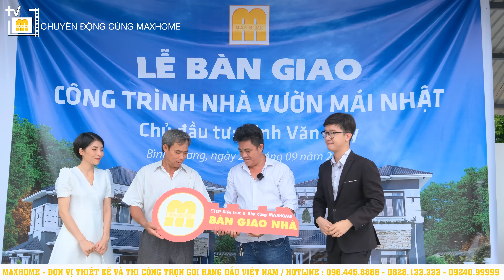CHỈ 2,2 TỶ TRỌN GÓI MẪU 2 TẦNG MÁI NHẬT ĐẸP NHƯ TRANH VẼ do Maxhome thi công